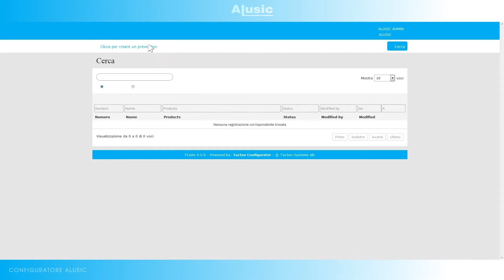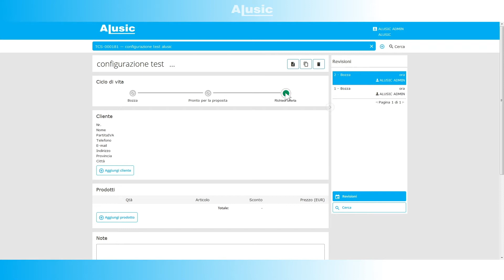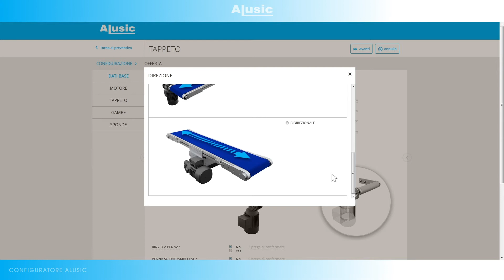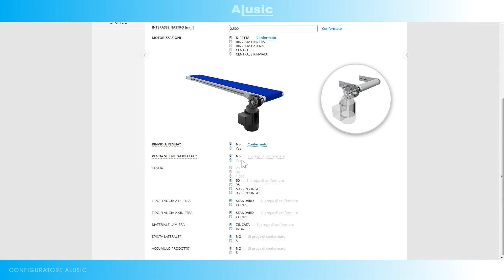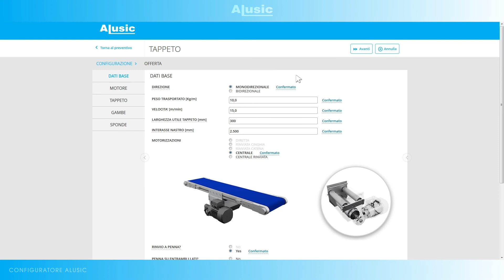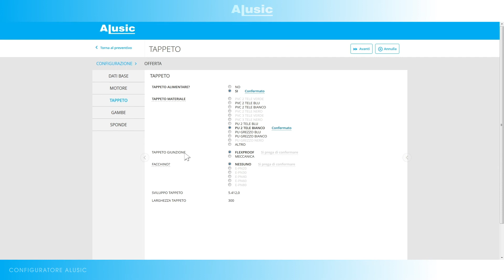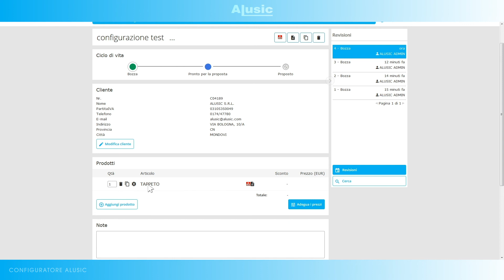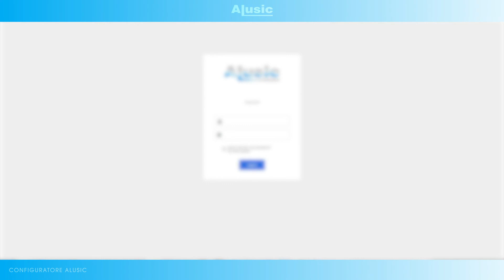CONFIGURATOR FOR CONVEYOR BELTS - TUTORIAL step by step by Alusic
The only configurator for conveyor belts with configuration wizard!

▪ Configure your product to suit your needs
▪ Download specifications for the configured product
▪ Download the configuration in various 2D and 3D file formats
▪ Request a fast estimate for your configuration

Why use a configurator?
▪ Save time for your technical department
▪ Less time to wait for the technical sheets and 2D/3D designs
▪ Less time to wait to receive an estimate for your custom configuration
▪ Wide range of configurable products: conveyor belts, linear actuators, etc.
▪ The system is completely free and operational 24 hours a day